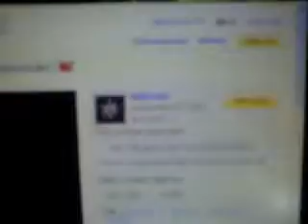Bionic Commando Review